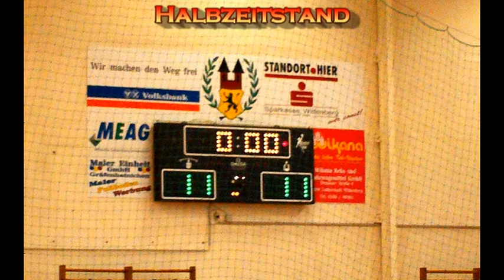Anhaltliga 3.ST 2010/2011 Radis II - Wulfen (Teil 2)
Handball Anhaltliga Saison 2010/2011.
3.Spieltag
TuS Radis II - SV 1898 Wulfen
(1.Halbzeit / Teil 2)